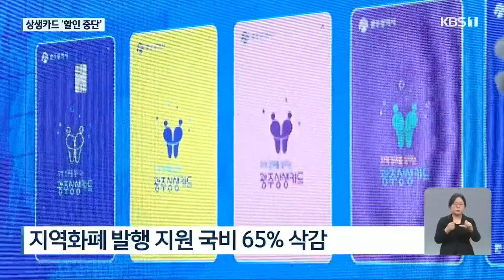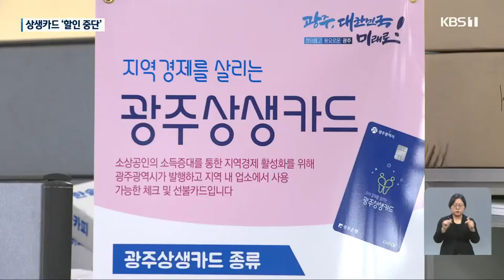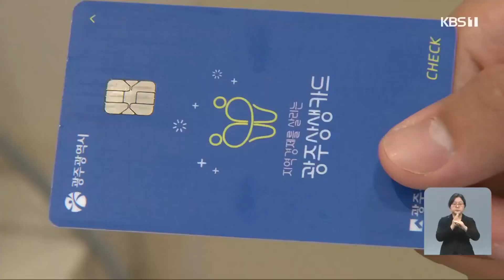광주 상생카드 10% 할인혜택 중단…지역 소비위축 우려 / KBS 2022.06.10.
[앵커]

 광주 상생카드 특별 할인이 어제 오후 중단됐습니다.

 많은 시민들이  은행 창구에서 발길을 돌려야 했는데요.

 광주시는 하반기 추경을 통해  특별 할인을 재개하겠다며 민심을 달래고 있습니다.

 김해정 기자의 보도입니다.

 [리포트]

 광주 상생카드를 충전하려고 현금을 들고 온 고객이  은행 창구 앞에서 발길을 돌립니다.

["한도가 다 소진되어가지고  어떡하죠. 빨리 오셨으면..."]

 재정이 바닥나 두 달 안에  10% 특별 할인이 종료된다는 소식에, 지난해 같으면 두 달 동안 신청됐을 분량이  하루 반나절 만에 동이 난 겁니다.

[김경화/광주은행 상무지점 부지점장 : "영업시간 개시 전부터 굉장히 많은 고객분들 오셔서 상생카드 문의를 주셨는데 안타깝게 다들 돌아가시고 계시는 상황입니다."]

 정부가  올해 광주 상생카드 발행 지원 예산을 전년도보다 65% 이상 대폭 삭감해 발행규모도 그 만큼 축소돼서입니다.

 광주시는  하반기 추경에 해당 예산을 반영해  상생카드 특별 할인을 재개하겠다고  약속하고 있습니다.

 하지만,  시민 1명이 받을 수 있는 혜택이  줄어들 가능성이 있습니다.

 지난해 1조 원이 넘게 발행된 광주 상생카드에 투입된  예산 구조를 살펴보면 국비가 지자체 예산의  2배 가까이 되는데요,

 한마디로 국비가 삭감돼도 상생카드 이용수준을 지금처럼 유지하려면 광주시가 나머지 재정 부담을 다 떠안아야 한다는 얘깁니다.

 상생카드 중단이 매출에 영향을 미칠까, 소상공인들은 불안합니다.

[이기성/광주소상공인연합회장 : "어느 매장들은 한 달 매출이 상생카드로 거의 50% 이상을 결제하고 있는데,  지금 상생카드가 종료됨으로써 매출이 어마어마하게 감소할 것으로..."]

 다음 달부터는  상생카드 가맹점 등록이 의무화돼 기존 사용처 기준으로  6만여 곳이 신청을 해야 하지만, 현재는 2만 5천여 곳에 불과한 상황.

 광주시는  중단된 혜택 재개를 약속하며 가맹점 등록을 장려하고 있습니다.

KBS 뉴스 김해정입니다.

 촬영기자:박석수·조민웅/영상편집:이두형